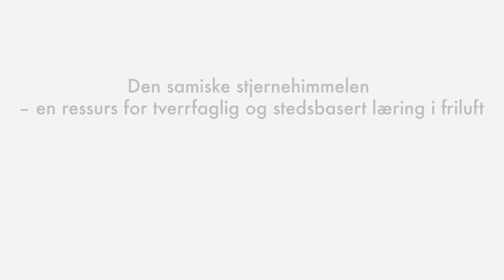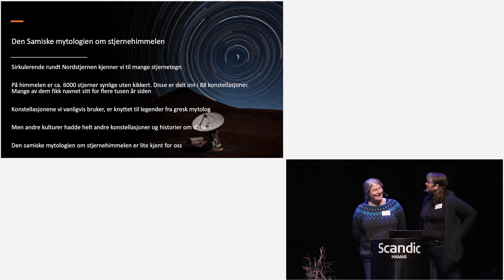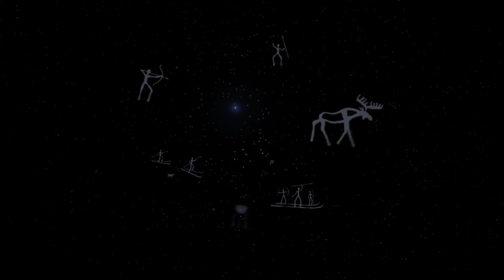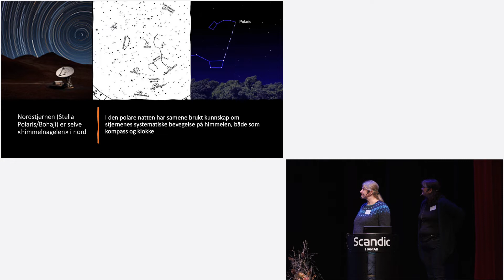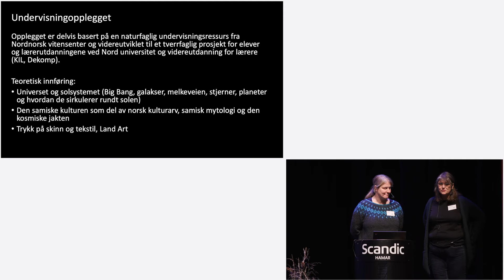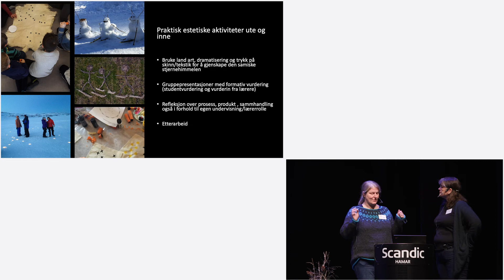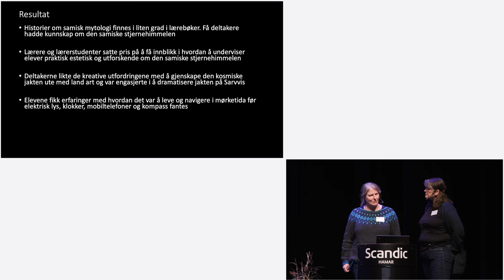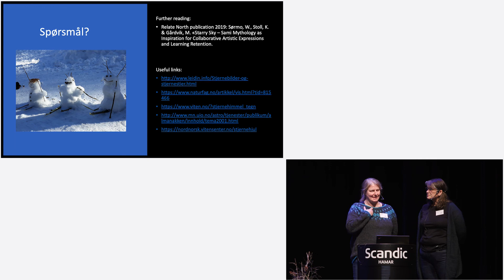FORSKNING I FRILUFT 2021 - Den samiske stjernehimmelen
En ressurs for tverrfaglig og stedsbasert læring i friluft. Med Mette Gårdvik, Karin Stoll og Wenche Sørmo, Nord universitetet.

FORSKNING I FRILUFT 2021 - FRILUFTSLIV OG HØSTINGSTRADISJONER I 150 ÅR

Scandic Hamar, 1. og 2. desember. Konferansen ble arrangert av Norsk Friluftsliv, i samarbeid med Norges Jeger- og Fiskerforbund, Innlandet fylkeskommune og Forum for natur og friluftsliv Innlandet. Konferansen ble støttet økonomisk av Forskningsrådet og Miljødirektoratet.